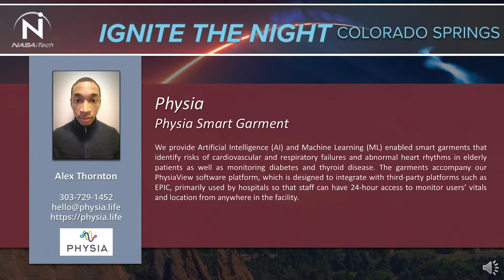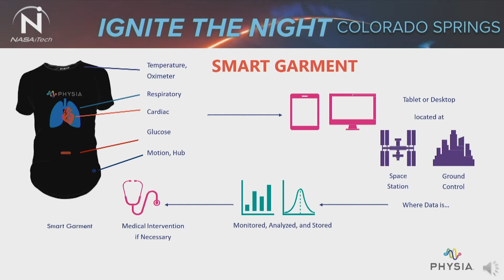Ignite the Night: Colorado Springs-Physia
Ignite the Night COLORADO SPRINGS, a NASA iTech event, at the 35th Space Symposium
April 10th from 5:00 – 6:30 PM MDT
The Broadmoor Hotel, 1 Lake Avenue, Colorado Springs, Colorado

Physia
Physia Smart Garment

We provide Artificial Intelligence (AI) and Machine Learning (ML) enabled smart garments that identify risks of cardiovascular and respiratory failures and abnormal heart rhythms in elderly patients as well as monitoring diabetes and thyroid disease. The garments accompany our PhysiaView software platform, which is designed to integrate with third-party platforms such as EPIC, primarily used by hospitals so that staff can have 24-hour access to monitor users’ vitals and location from anywhere in the facility.